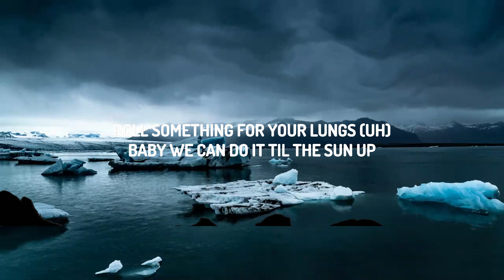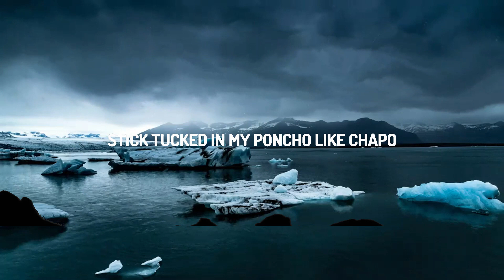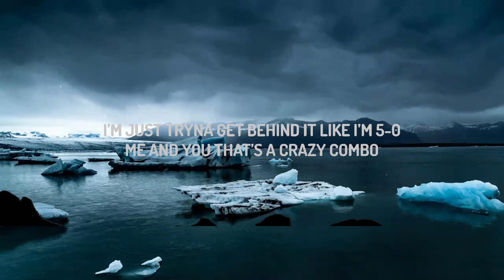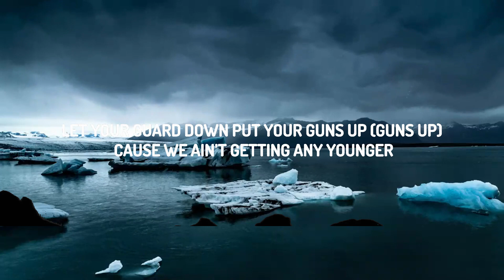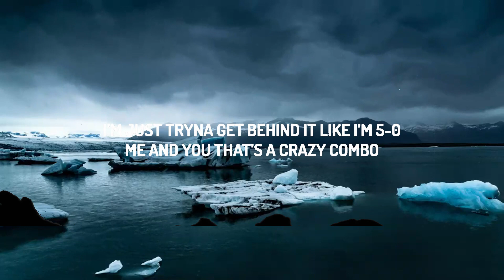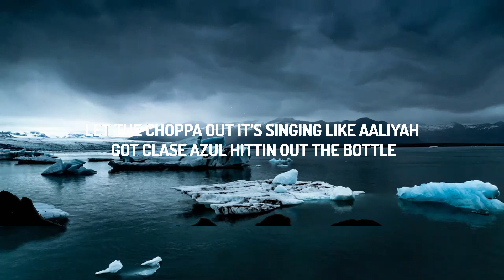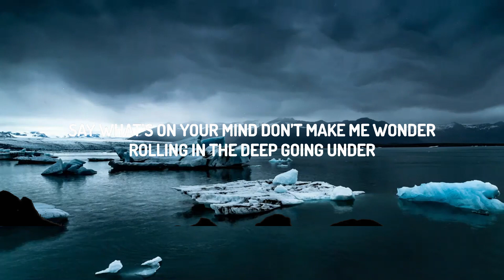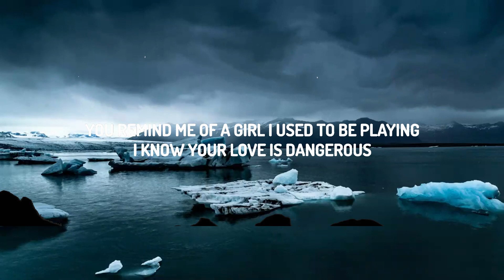Bankrol Hayden - Cabo (Lyrics)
(Lyrics):
Met a shawty down in Cabo, she a model
Got a villa by the beach, I feel like Pablo
Girl your best friend choosie you better follow
I’m just tryna fuck a redbone like Mulatto
Nina, I can get you in the states without a visa
You know I need ya’ll, put you in an AMG not a beama
Let the choppa out it’s singing like Aaliyah
Got Clase Azul hittin out the bottle
I’m just tryna get behind it like I’m 5-0
Me and you that’s a crazy combo
Throwin money in the air like we hit the lotto

Roll something for your lungs (uh)
Baby we can do it til the sun up
Let your guard down put your guns up (guns up)
Cause we ain’t getting any younger
Say what’s on your mind don’t make me wonder
Rolling in the deep going under
When I hit I was thinking bout my ex
I even sent a text in the middle of the sex

You remind me of a girl I used to be playing
I know your love is dangerous

Lamb truck, I don’t carry keys
Got a Rollie sitting on my wrist just like a parakeet
I done threw away my robins for Amiri jeans
Shit I really made a mill when I was 17
Before I had a GED
2am slidin in that Tahoe through Cabo
Spanish bitch in my Monte Carlo, vamos
Diamonds changing different colors like iguana
Stick tucked in my poncho like Chapo